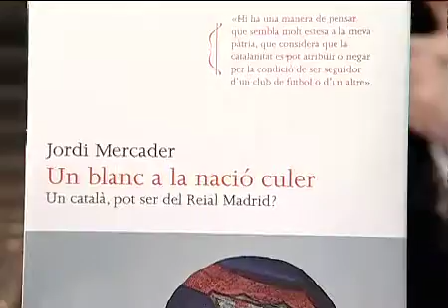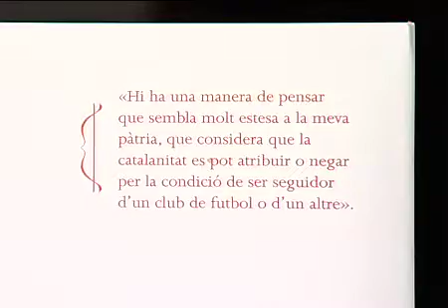Justo Molinero con Jordi Mercader en el Qui és Qui? de TT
Justo Molinero entrevista a Jordi Mercader con su libro "Un blanc a la nació culé" en el Qui és Qui? de TT (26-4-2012)